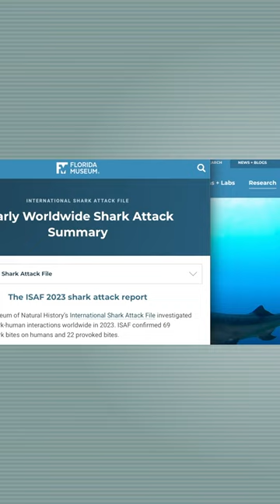Lawnmowers are Meaner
Lawnmowers have put an expiration date on more persons than sharks every year.